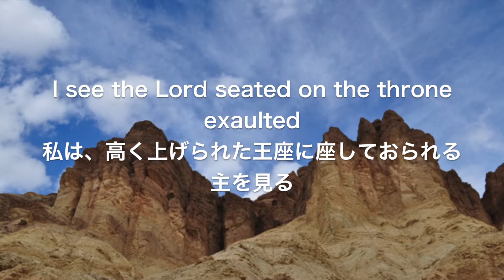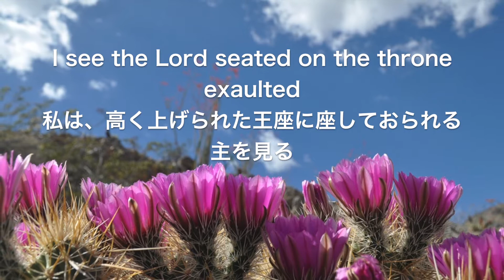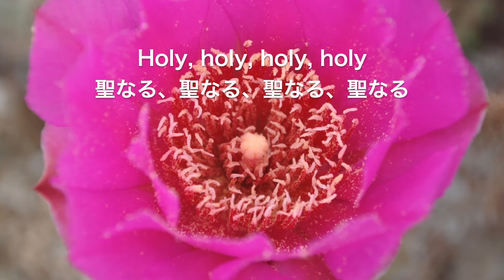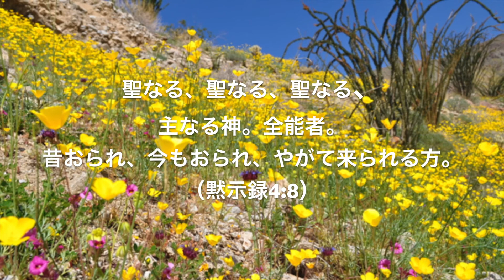I See The Lord 「私は主を見る」イザヤ書6:1~3賛美 英語歌詞日本語対訳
カリフォルニア砂漠のワイルドフラワーに垣間見る、創造主なる神の荘厳な力と美しさ
あなたの心から主への賛美が湧き上がりますように！